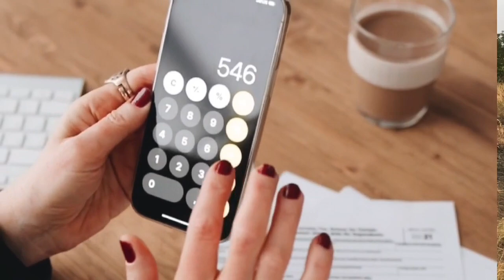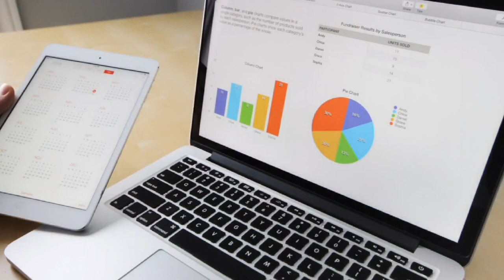Mon cadeau de fin d'année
pour recevoir votre cadeau cliquez sur ce lien